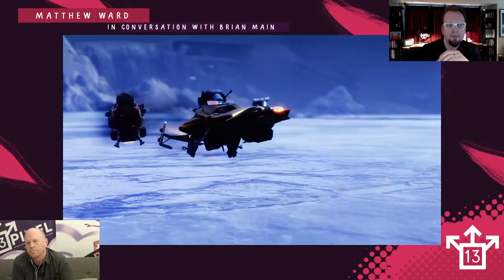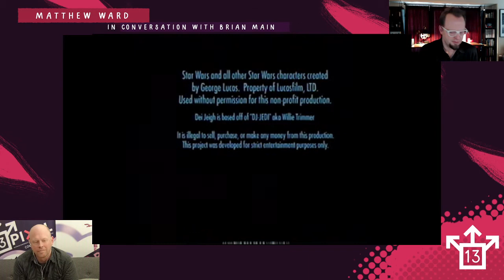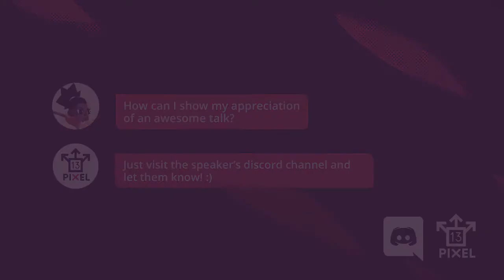Matthew Ward - Professional Profiles (PIXELvienna 2020)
Matthew Ward (bungie.net) in conversation with Brian Main about professional productions.